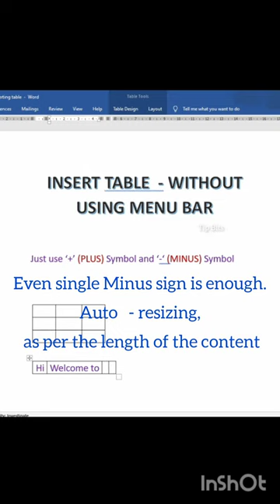inserttable wordtricks noMenu_bar computer shorts